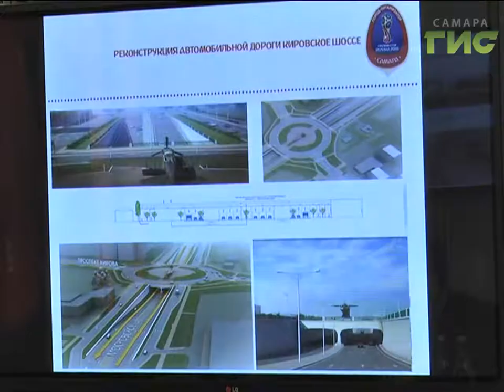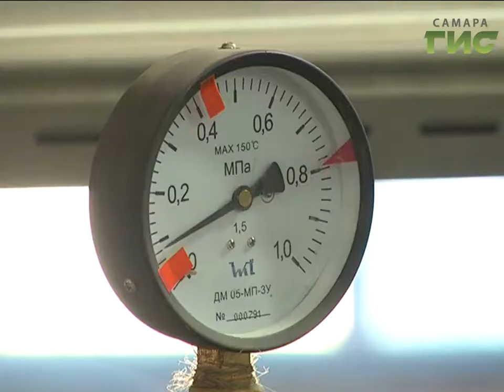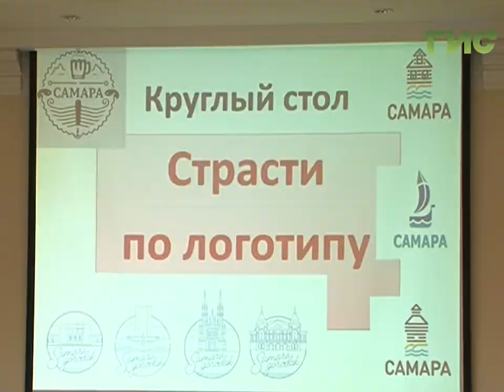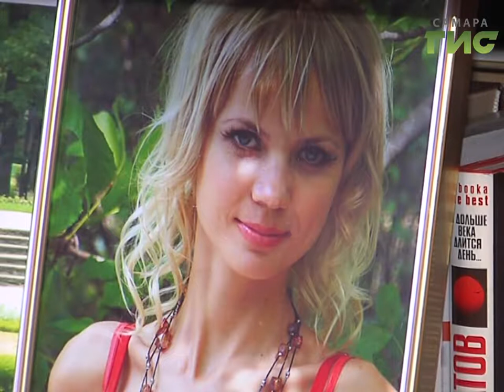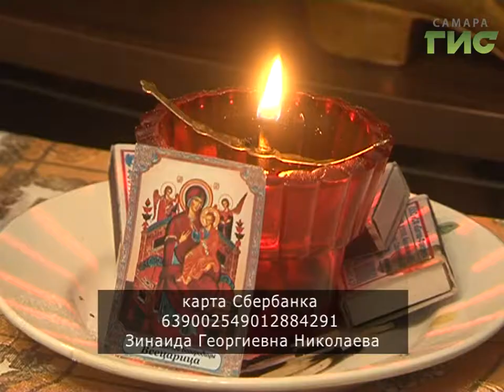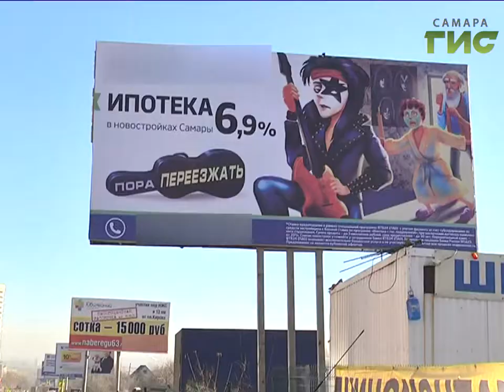"События" (Неделя в Самаре) от 26.11.2016